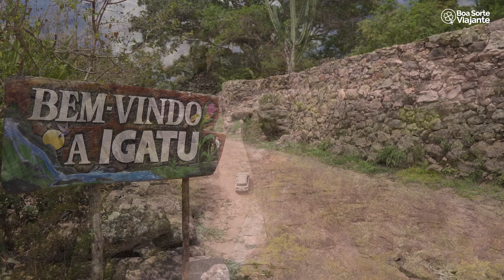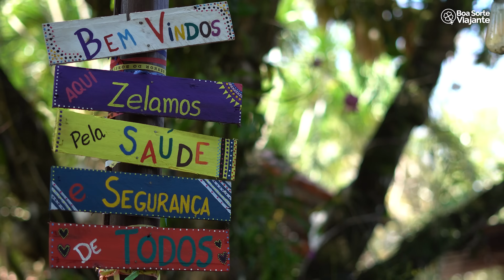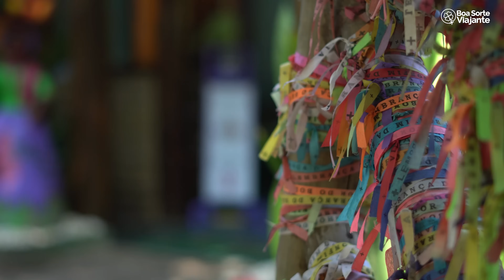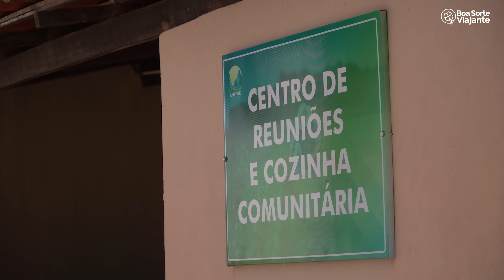Comidas do interior da Bahia!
A culinária baiana é conhecida em todo o Brasil e em muitos lugares do mundo. Um estado que tem o mesmo tamanho da França e seus sabores vão para muito além do tradicional acarajé. Neste episódio vamos evidenciar quatro experiências gastronômicas, passando pelo litoral, pelo sertão e pelas paisagens da Chapada Diamantina. Do Chimango ao cortando de palma. Do arroz de garimpeiro ao delicioso aratu catado. Uma reportagem que vai lhe deixar com água na boca.

ATENÇÃO: Todos os direitos de imagem dessa obra são reservados ao canal do YouTube - Boa Sorte Viajante. Qualquer tipo de reprodução e uso de imagens é proibida e protegida pela LEI Nº 9.610, DE 19 DE FEVEREIRO DE 1998. O download da obra e posterior divulgação desse download trará sanções aos infratores.